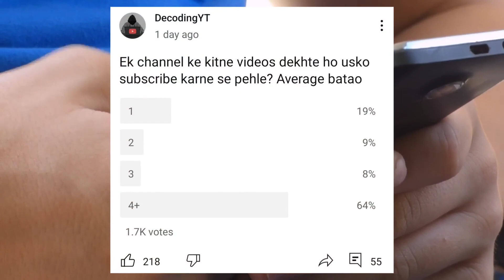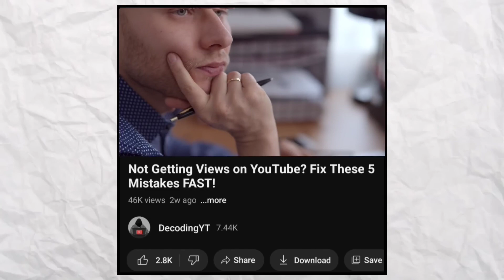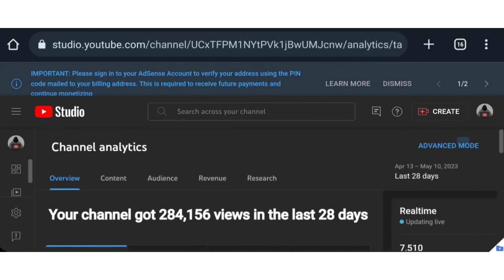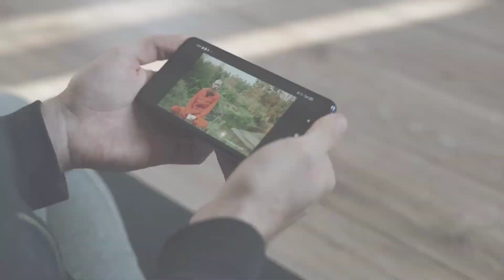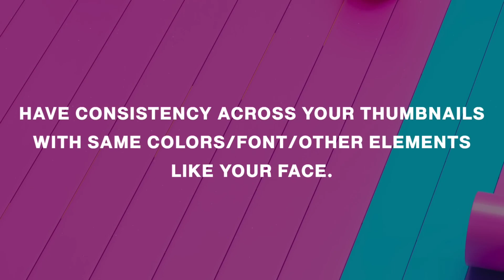Not Getting SUBSCRIBERS on YouTube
This is a question most YouTubers have, specially those who are getting the views but struggling to convert them into subscribers. If you can relate to this, then this video is for you. Today I'm sharing 4 tips which have got me thousands of subscribers on my own YouTube channel DecodingYT and other channels in the past. Some of these tips are instantly actionable meaning you can apply them on your channel right now to see the results.

Thanks to Motion Made for the video background provided in the video:

 • Motion Made Royal...